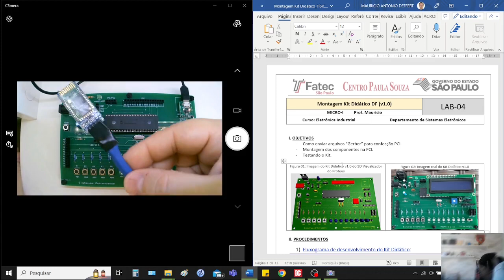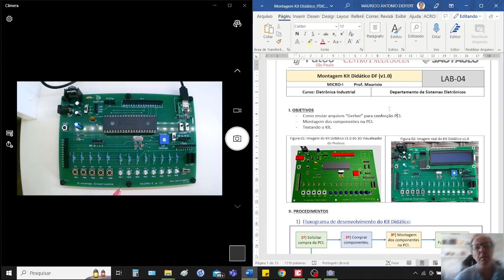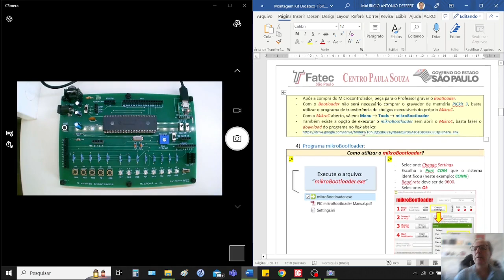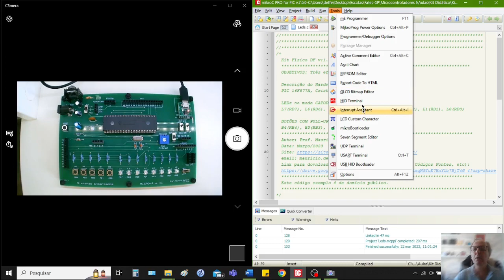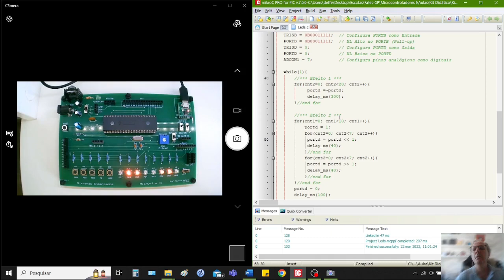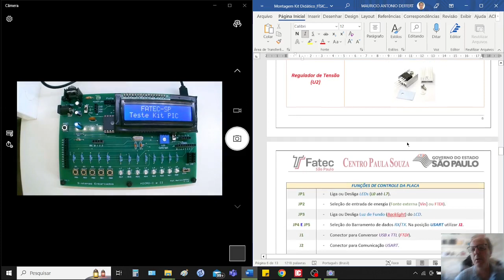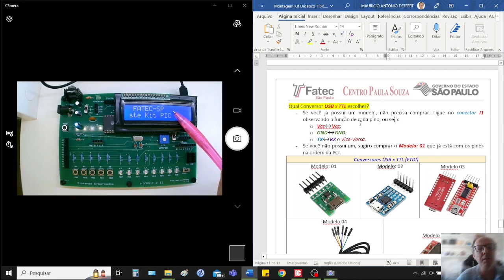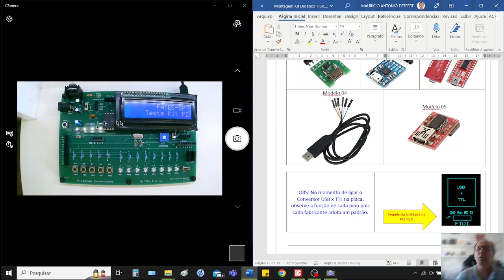Apresentação e Demonstração do Kit Didático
Dicas e demonstrações da montagem do Kit Didático para Sistemas Embarcados.